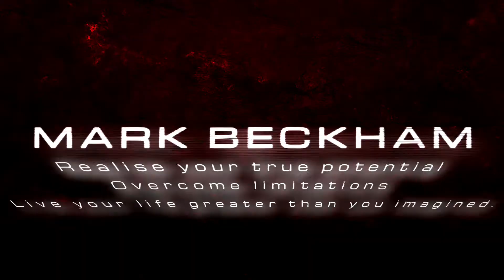Floor to ceiling Jump Exercise Tutorial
Here I demonstrate the Floor to ceiling Jump Exercise in this Tutorial. It's a great explosive cardio move and leg burner. Great for a home hiit workout.